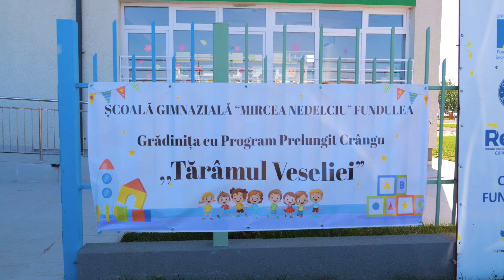Inaugurarea Grădiniței cu Program Prelungit "Tărâmul Veselei" Crângu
◘ Contact MTV ~ Art Media Production ◘
◘ MTV Instagram: @mtvartmedia
◘ Personal Instagram: @mihai.03